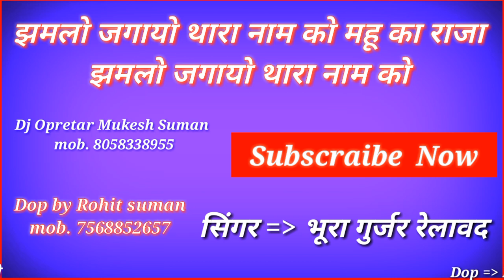जिंद बाबा भजन || झमलो जगायो थारा नाम को महू का राजा || सिंगर भूरा गुर्जर रेलावद 2019 हिट